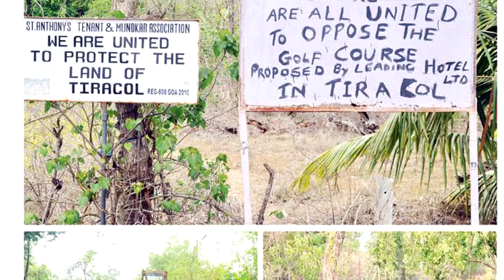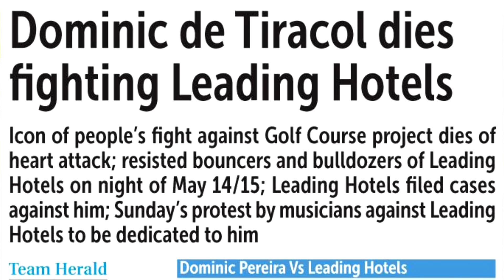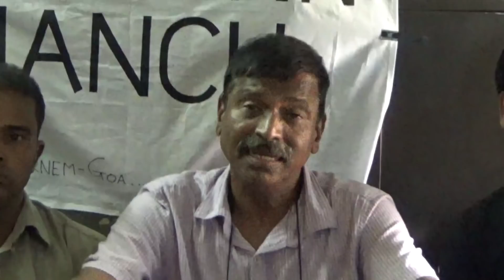Bodhmas Serkar! Rodttat Mundkar | Francis de Tuem (Plz do NOT DOWNLOAD) SUBSCRIBE LIKE SHARE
Special Thanks to: Vilas Arolkar (Tiracol)

Singer & Lyrics: Francis de Tuem
Shot & Edited by: Joywin Fernandes